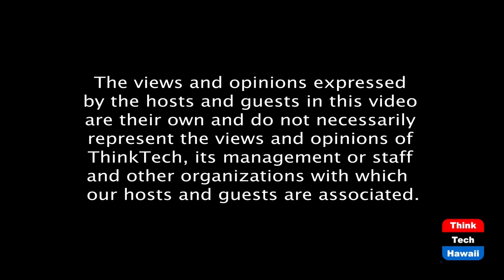Georgia's Voting Laws, a Five Alarm Fire (What Now America)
Voter Supression For All to See.  The host for this episode is Tim Apicella.  The guests for this episode are Jay Fidell, Winston Welch, Stephanie Dalton and Cynthia Lee Sinclair.

Normally attempts to disenfranchised voters, is done behind closed doors and with minimal attention. Not in Georgia. Recent, new voter laws passed last week give no doubt that keeping people from voting is the better way to win an election versus competing with Democrats with innovative ideas and policies that help their residents. Shameful acts within the new voting laws include removing ballot boxes, closing the polls at 5pm (making voting after work impossible), an offense to offer voters waiting in line any comfort support such as water, and restrictive mail in absentee ballots.